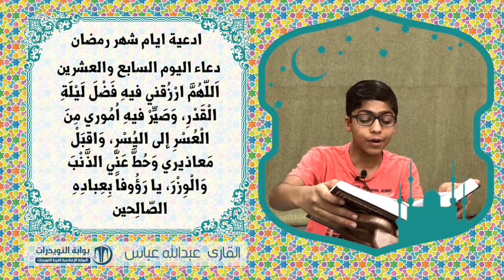أدعية ايام شهر رمضان المبارك - دعاء اليوم السابع والعشرين - بصوت الناشئ عبدالله عباس